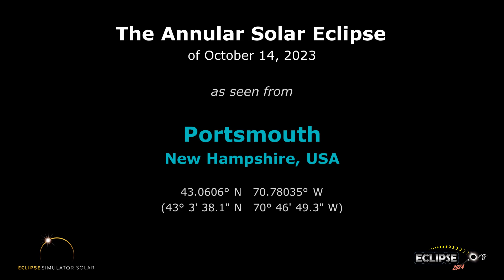The Annular Solar Eclipse of October 14, 2023 from Portsmouth, NH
What will the 2023 solar eclipse look like from Portsmouth, New Hampshire?  Find out here!

(The eclipse sequence begins at 0:22)

Links:
• Eclipse2024.org
• 2023 eclipse page for Portsmouth

What will the 2023 solar eclipse look like from Portsmouth?  This simulation will show you! We've captured the view from the Eclipse2024.org Eclipse Simulator for Portsmouth, so you can preview the eclipse before it happens!* It's just one way that Eclipse2024.org is providing great information and education to help build excitement for the annular eclipse of October 14, 2023.

Visit Eclipse2024.org's online eclipse simulator for many more features, as well as detailed instructions on exactly what you're seeing in the simulation. You can change the foreground scene, because we know that the scene in the simulation might not look like Portsmouth!  For locations in the path of totality for 2024, you can also get a closeup view of Baily's Beads, change the shape of the corona, see the outlines of the Moon and Sun during the eclipse, and MORE!  With the simulator, you can: